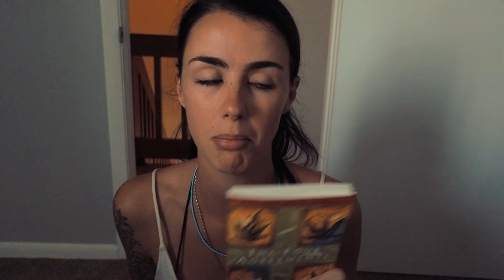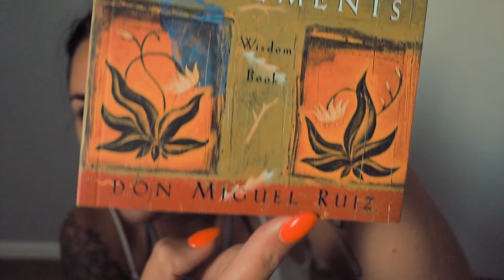Life update in NEW JERSEY!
Travelling and buying more stuff to somehow find the space in my suitcases... It was just a though, so shouldn't be too heavy, right?